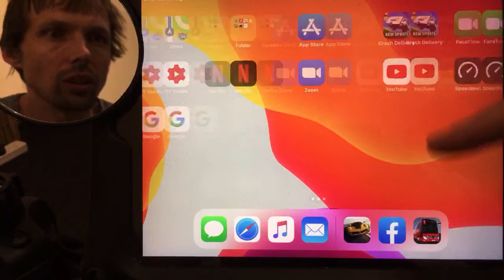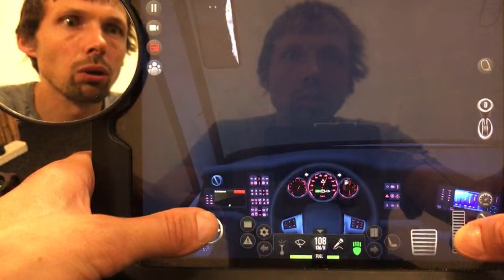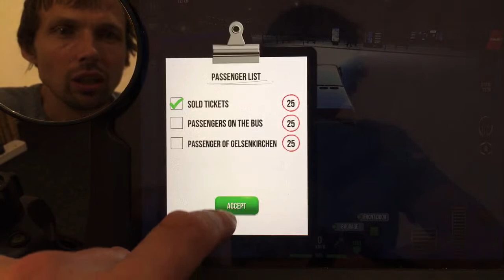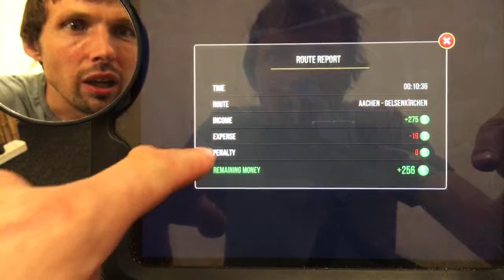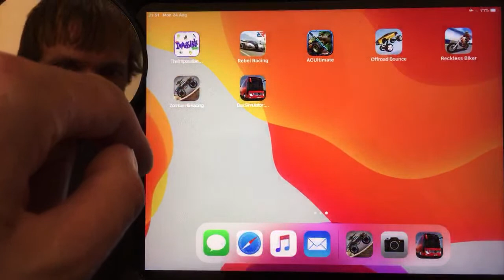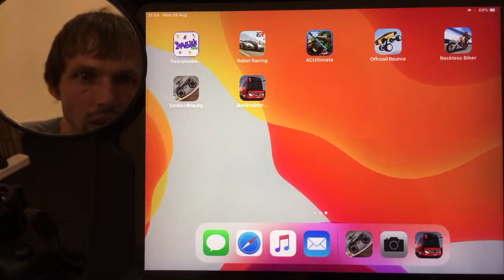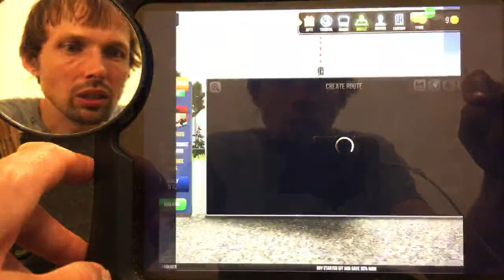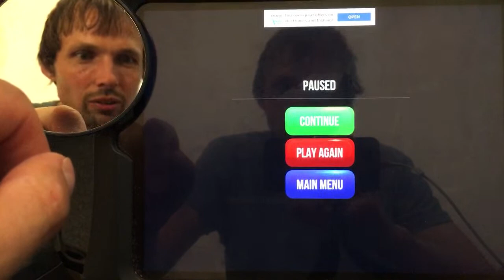How to drive a bus